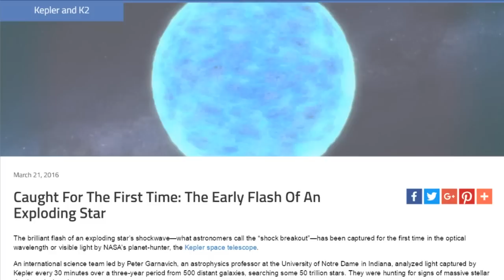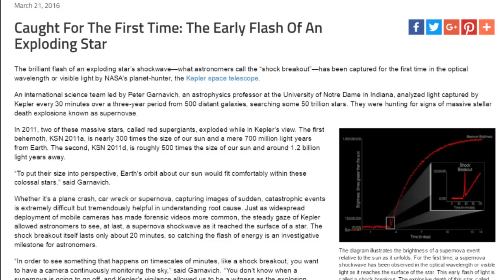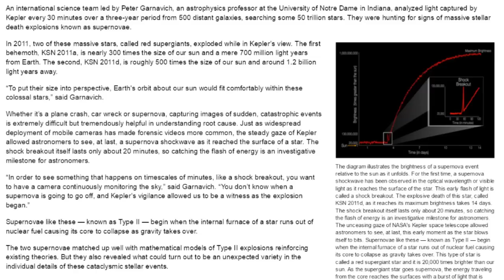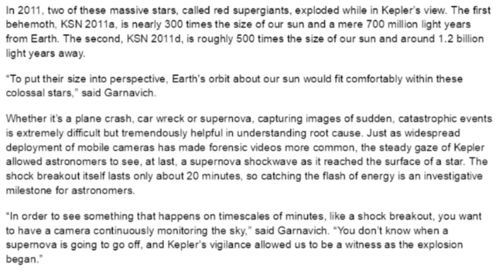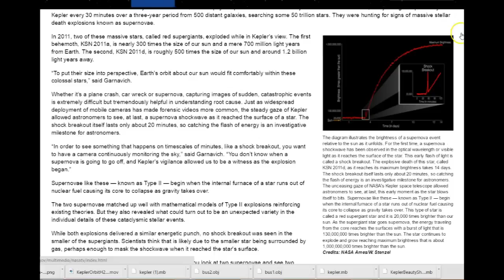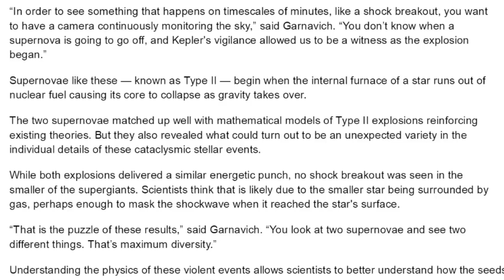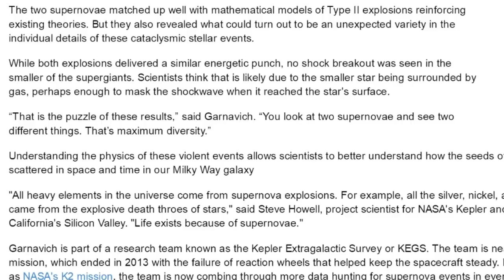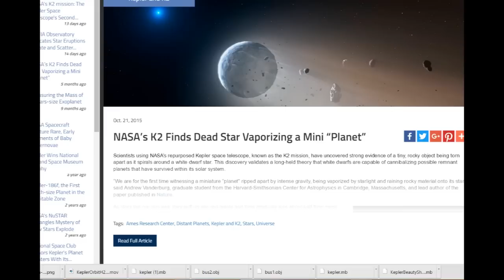WTF? NASA - Where is the Kepler captured SuperNova in Early stage photo?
Lots of The Usual Suspects of Astronomy Journalism covered this story, but after the animation and diagram none seemed to ask. "Where is the photograph or photographs of this record breaking mind blowing supernova in its early stage?"